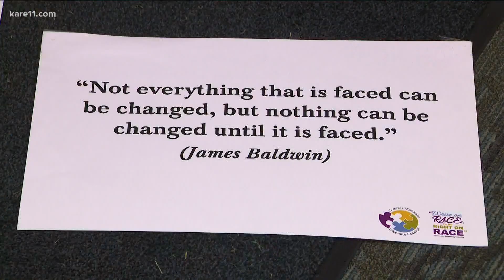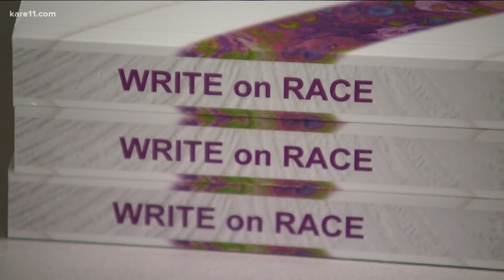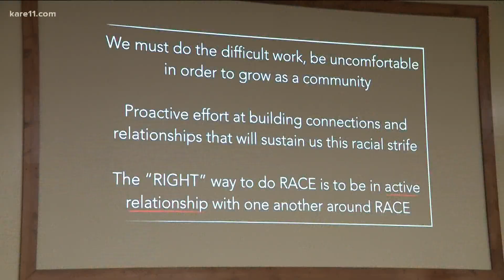Program challenges Minnesotans to think differently about race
The innovative class asks participants to think about key topics like health care, education and criminal justice through the lens of race.